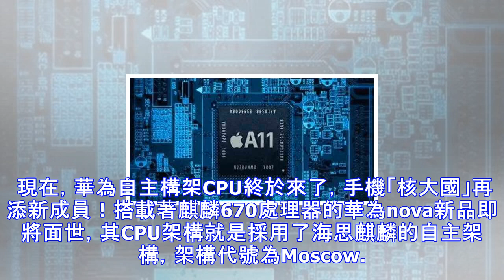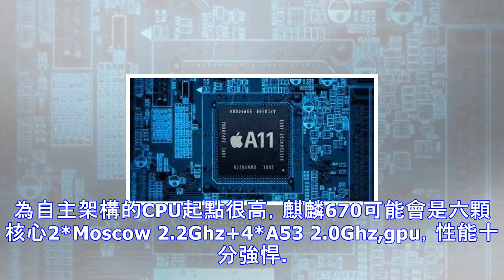華為宣布重大利好，三星蘋果噩夢將至？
一直以來，蘋果、三星、華為等手機使用的都是ARM的公版結構，其地位就相當於電腦的微軟操作系統，所以長期以來手機處理器的架構指令基本上都是使用ARM指令集。也就是說現在的處理器要裝入手機，就必須想ARM購買公版架構，然後自己再重新設計架構和內核，最後進行生產，這也是為什麼三星、高通等處理器廠家一直在研發自主架構。 現在，華為自主構架CPU終於來了，手機「核大國」再添新成員！搭載著麒麟670處理器的華為nova新品即將面世，其CPU架構就是採用了海思麒麟的自主架構，架構代號為Moscow。從自主晶元到自主CPU架構，我們看到了華為的進步和成長，日後華為必將更加強大! 其實，想要擁有自主架構的CPU...
源: pixpo